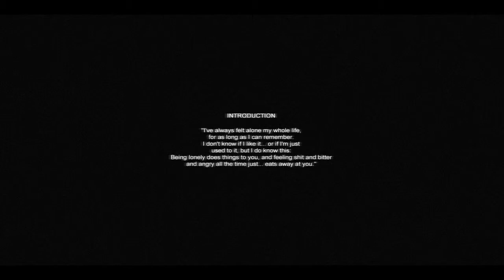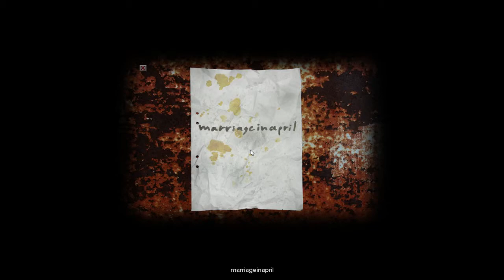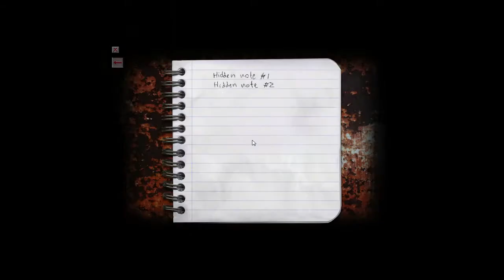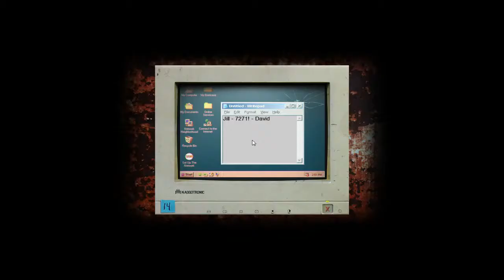Cry Of Fear Pt. 1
Cry Of Fear - Part 1

This is a free horror game. I am enjoying it a lot so far, and I hope you are too! :)

Game found on Steam, check the game out and play it yourself!!!

In other news, its my Birfday!!! I'm 18!!!